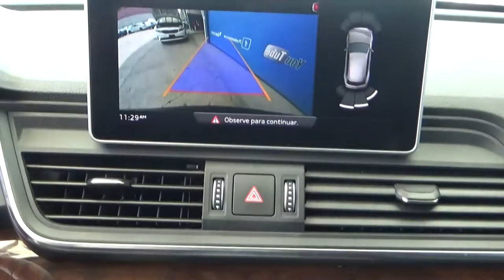Audi / Q5 / 2018 - 2268